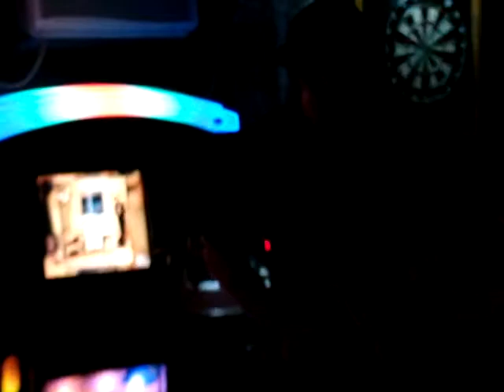Jenny 867-5309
At Lew's in Perry Township